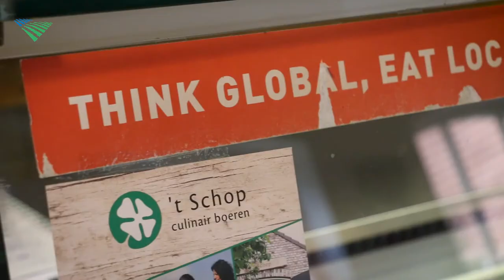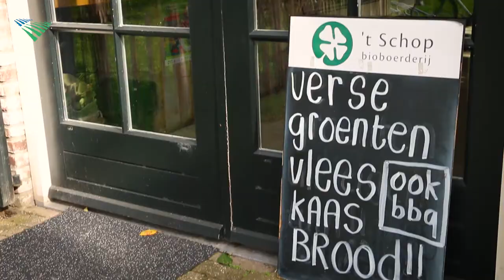Bioboerderij 't Schop wint Pimp my farmshop